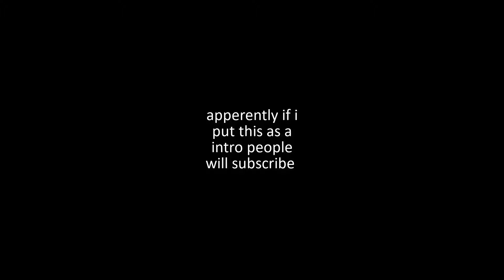POV: Your friend kills you while you were afk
You can experience being afk in a Minecraft world with your friend with this video! You can thank me later : )